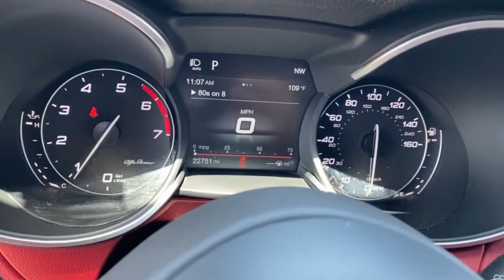2018 Alfa Romeo Stelvio Phoenix, Scottsdale, Peoria, Tempe, Gilbert, AZ PN19796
Trofeo White Tri-Coat [LISTING TYPE] 2018 Alfa Romeo Stelvio available in Phoenix, Arizona at Pinnacle Nissan. Servicing the Scottsdale, Peoria, Tempe, Gilbert, AZ area.
2018 Alfa Romeo Stelvio Ti - Stock#: PN19796 - VIN#: ZASFAKNNXJ7C21855

Pinnacle Nissan
7601 E Frank Lloyd Wright Blvd

Recent Arrival! CARFAX One-Owner. Clean CARFAX. Odometer is 8630 miles below market average! 22/28 City/Highway MPG Trofeo White Tri-Coat 2018 Alfa Romeo Stelvio Ti I4 AWDbrbrbrWe provide 145 point inpection on all our used vehicles. It's our mission to faithfully serve our Phoenix-area friends and neighbors, including folks in Sun City, Avondale, Glendale, Scottsdale, Cave Creek, Mesa and Tempe.